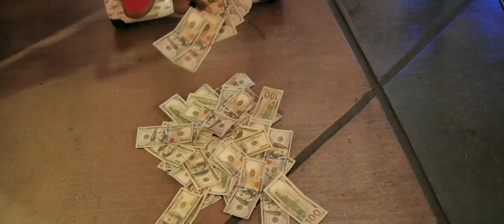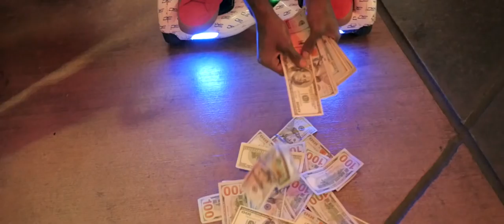MoneyWade " NBA " Ft Lady Bree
Produced By Hitman Beatz